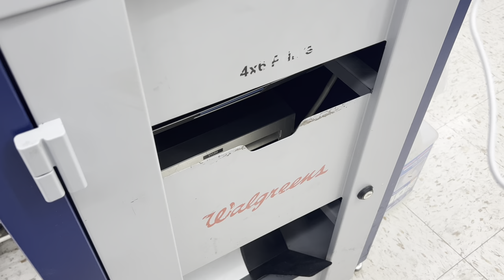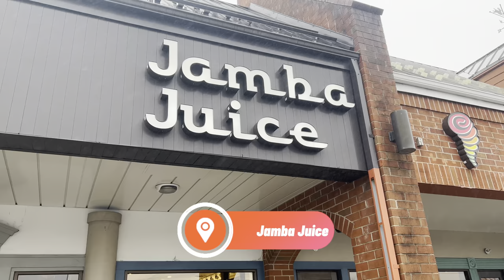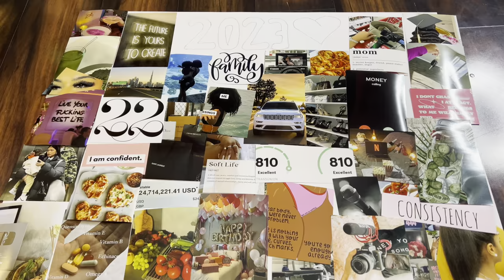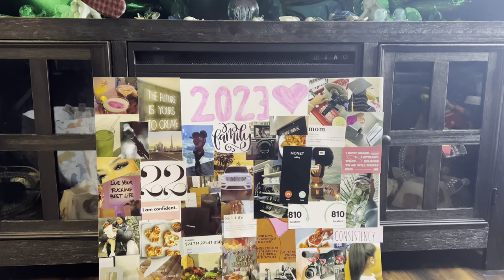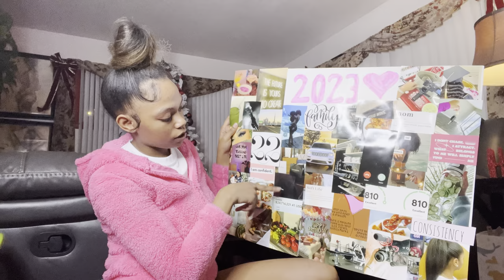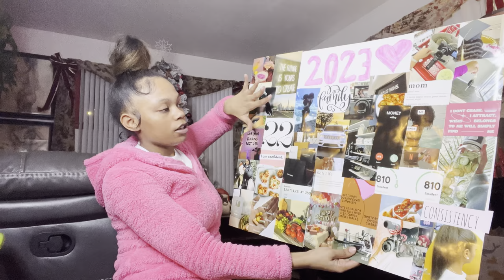VLOG | Workouts + 2023 Vision Board + New Year + Cooking Chicken PotPie + Jamba Juice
Hey GangGang! Hopefully the new year is treating you good so far! Thanks for all the love and support.